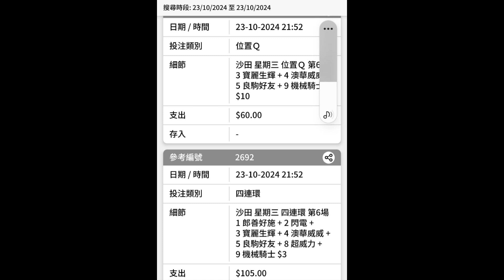【賽馬貼士】2024-10-23 重點報告 賽馬 喱民 kennie喱民#(市井喱民)